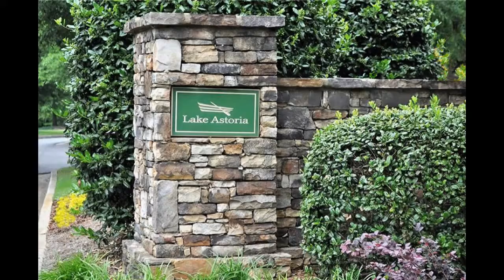Aldrich VideoTour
Welcome to 2760 Aldrich Drive in Cumming Georgia
Beautiful Home Located in Sought-After Lake Astoria Community. Tons of Curb Appeal here including Large Front Porch. Absolutely Perfect Move-in Ready Condition - shows like New Construction. Features 6 Bedrooms 5 Full Baths, incl Guest Bedroom on Main, Plus 3-Car Side Entry Garage.  Desirable Open Floorplan with Plantation Shutters & Hardwood Flooring. You’ll love the Spacious Kitchen w Island, Granite, Tile Backsplash, Stainless Steel Appliances & Breakfast Area.  Very Convenient Adjacent Laundry w sink, cabinetry & side exterior entry.   Full Finished Daylight Basement with Bed & Bath, Den and Crafts area can be suitable as Teen or Inlaw Suite.  Level Lot with Gorgeous Landscaping and completely Private Backyard.  Great Location just down the street from Outstanding Amenities incl Clubhouse with Swim/Tennis/Playground, Plus Community Lake is great place to go fishing.  Very Friendly Neighbors too, making this a top choice for your next move!

Phil Baraona and Allison Hildreth
CENTURY 21 RESULTS